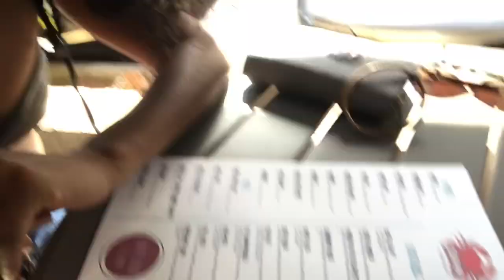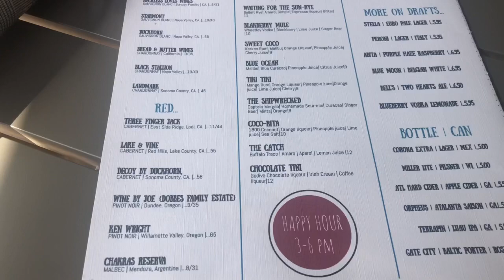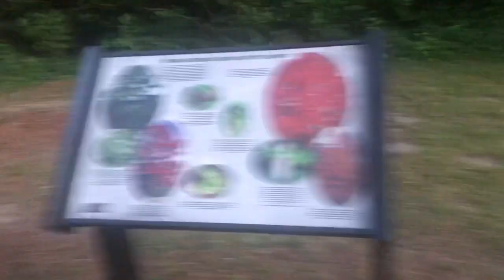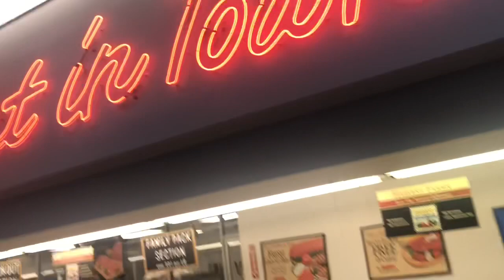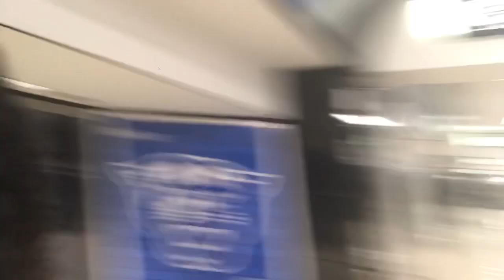Atlanta Vlog| solo mini work trip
its Aigner!
I went to Atlanta and decided to vlog my trip while there for a booking and visiting friends.